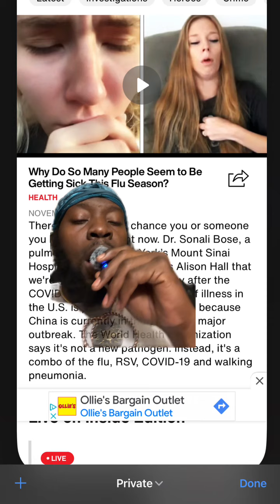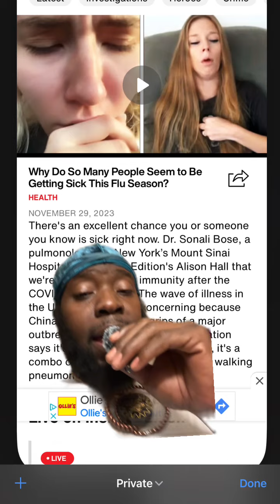Are you feeling sick?